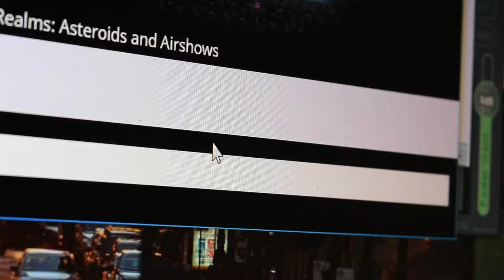New Minecraft Series Ep22 Elder Guardian Hunting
Stop watching my videos, they're not any good